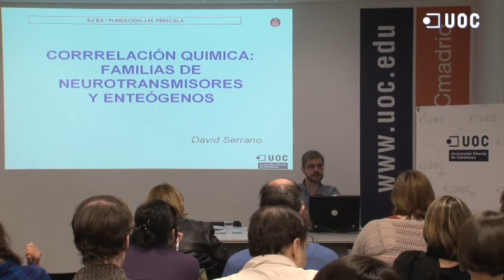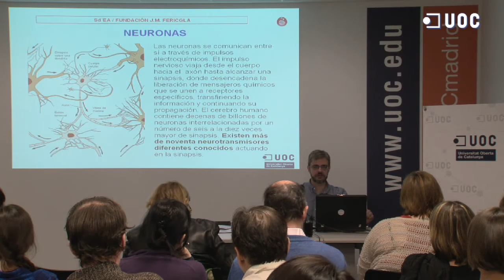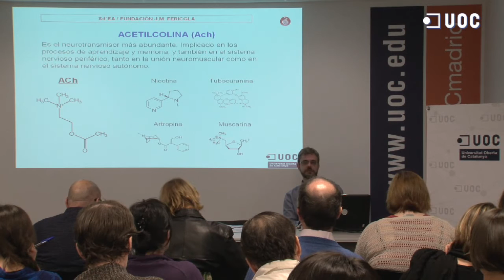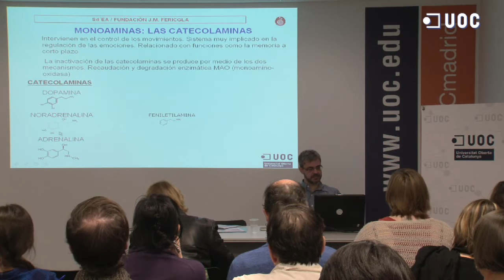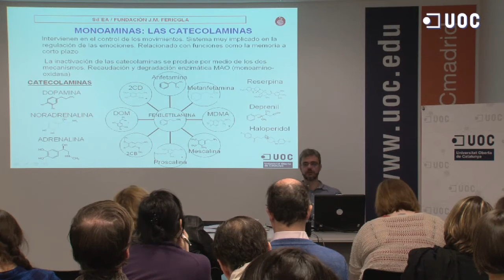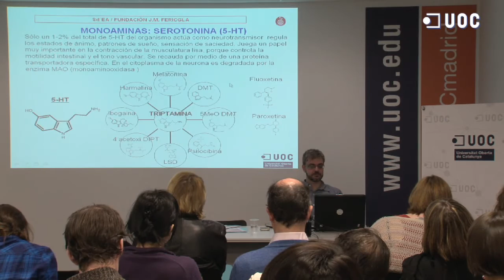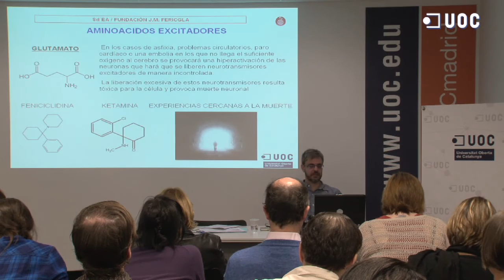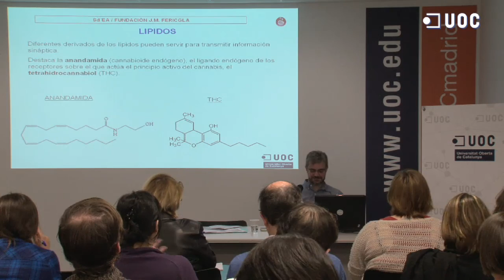David Serrano_Correlación neuroquímica entre familias de neurotransmisores y enteogenos_22/03/2014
Intervención de D. David Serrano en la Jornada Psico-etno-farmacología y Psicoterapia, organizada por el Grupo de Psicología el 22 de marzo de 2014 en Madrid.